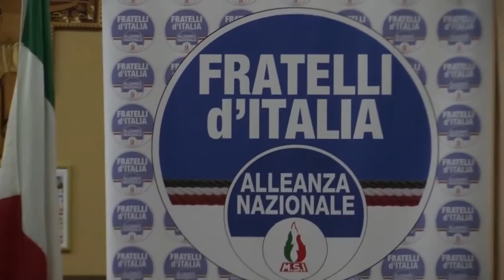Elezioni, l'ex portavoce di FDI di Gioia sbatte la porta alla Meloni